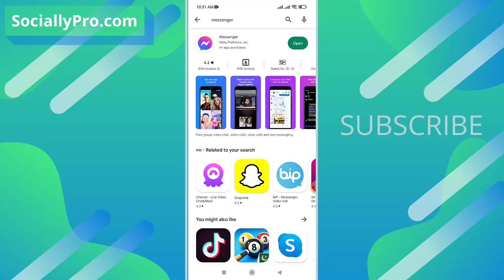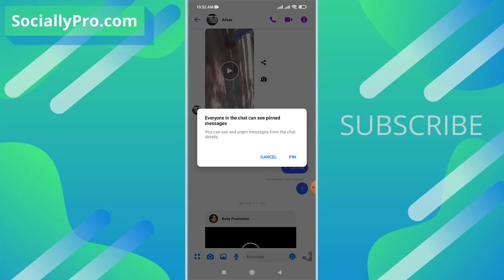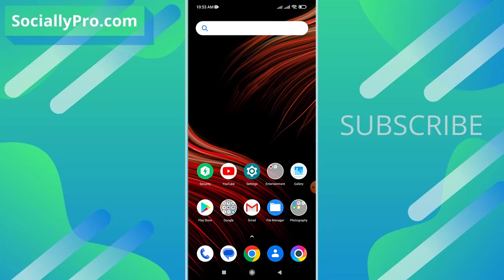How to Pin and Unpin a Message on Messenger | See All Pinned Messages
In this video, I will show you how to pin a message in Messenger, unpin a pinned message in Messenger, and see all pinned messages in a conversation on Messenger.